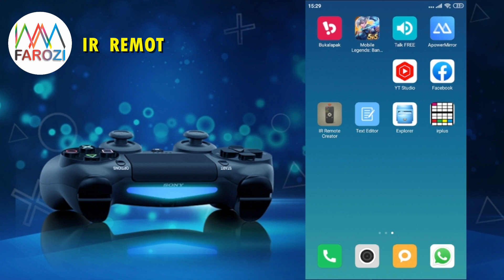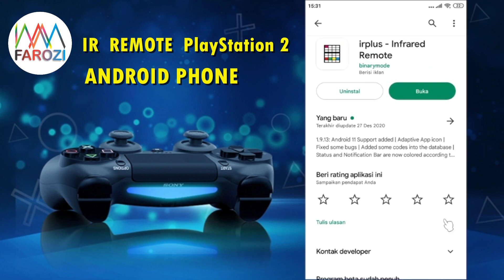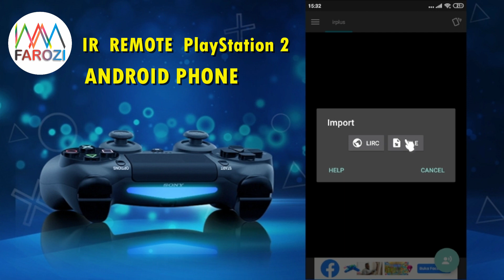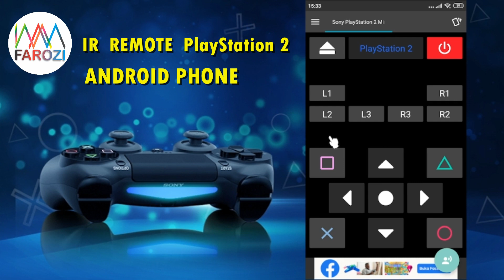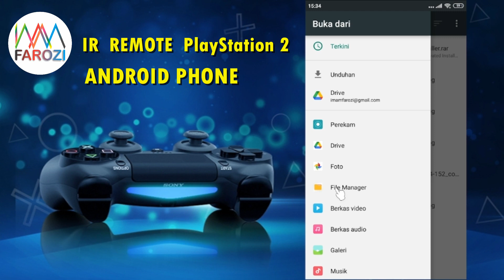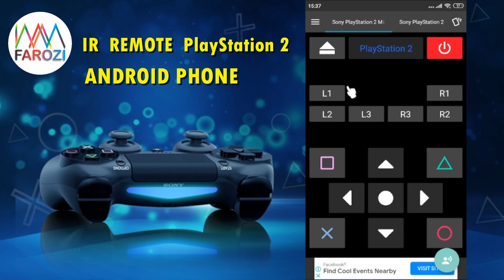cara setting ir remot Playstation 2 di hp android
pada video kali ini akan di jelaskan tentang cara setting hp android menjadi remot Playstation 2. video ini adalah lanjutan dari video sebelumnya yang membahas tentang penggunaan remot untuk kendali jarak jauh ps2, mematikan dan menghidupkan playstation 2 tanpa menekan tombol power serta bermain game pengganti joystick.

aplikasasi bisa download di playstore